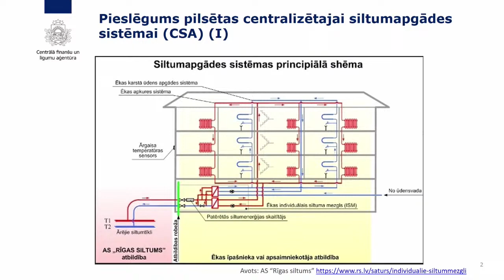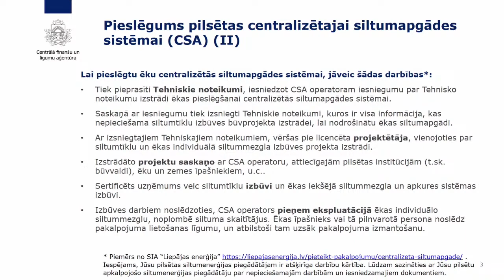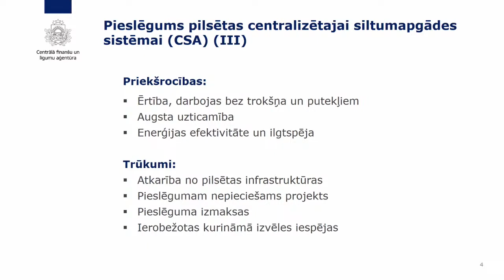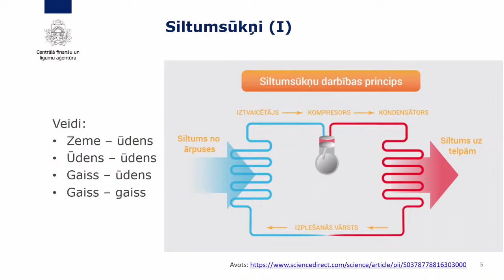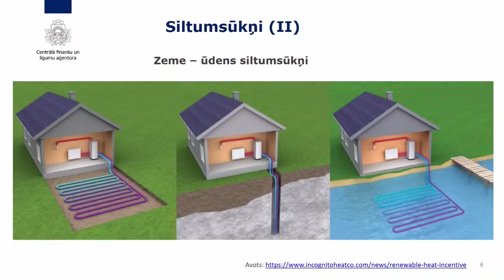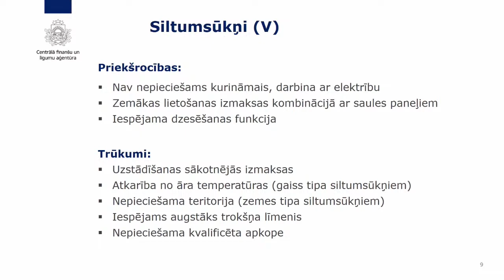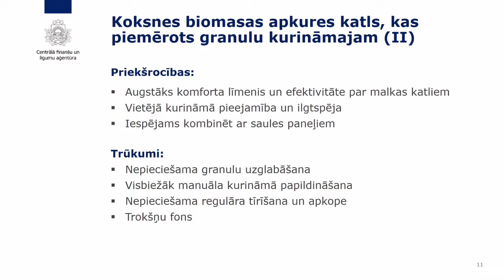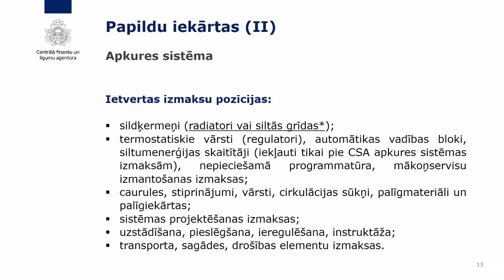Par ES fondu atbalstu mājsaimniecību pieslēgumiem centralizētajai siltumapgādei pilsētās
Edgars Vīgants,
Rīgas Tehniskās universitātes Elektrotehnikas un vides inženierzinātņu fakultātes Vides aizsardzības un siltuma sistēmu institūta asociētais profesors un vadošais pētnieks: "Siltumapgādes sistēmu tehniskie risinājumi".